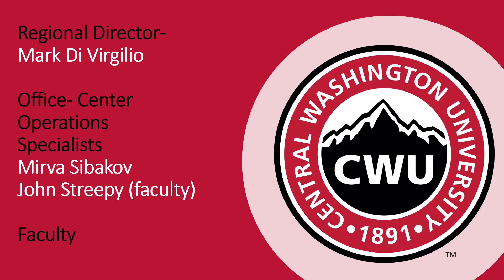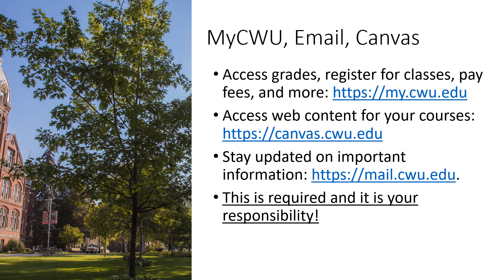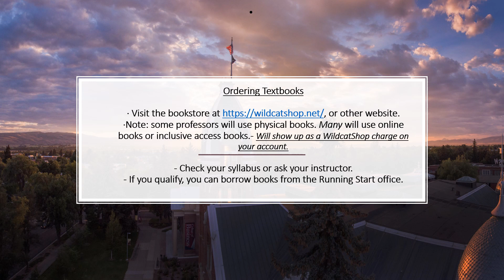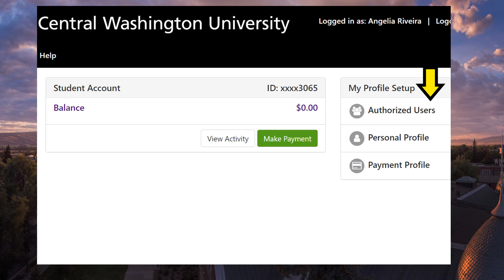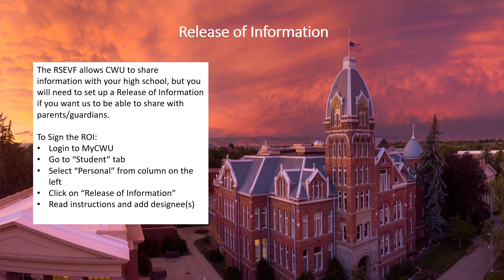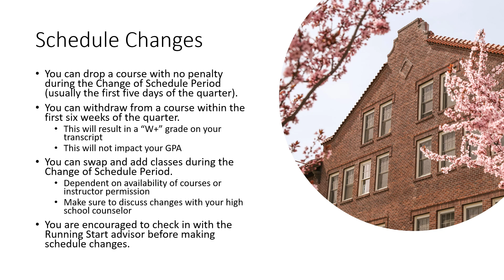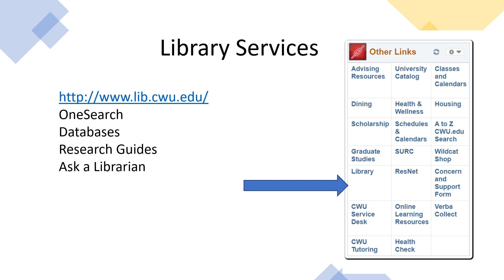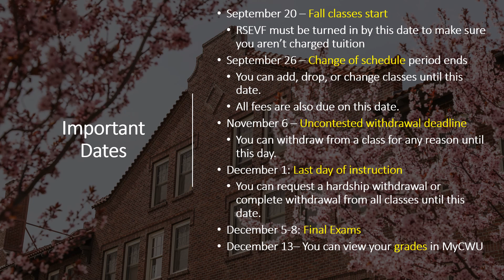Fall 2023 CWU Sammamish Running Start Orientation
Prepare for the upcoming year at CWU Sammamish by viewing our online CWU Sammamish Fall 2023 Running Start New Student Orientation